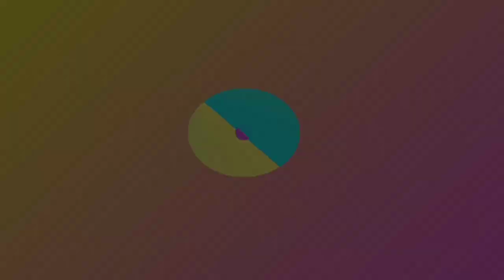my short film update.|Kannada|| Anirudd Purohit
* "ಸ್ವಾಗತಸುಸ್ವಾಗತ"

Channel management-
-[Anirudd Purohit]{Abhi}

Channel Anchor {Host} -
- [Anirudd Purohit]

no music add in video..!

Name :- Anirudd Purohit(Abhi)

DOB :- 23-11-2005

 Live places:- Karnataka UK Koppal .india ★

bye frnds
   keep supporting me
♥️ LoveYouguys ♥️ U Watching channel is :→ -AniruddPurohit